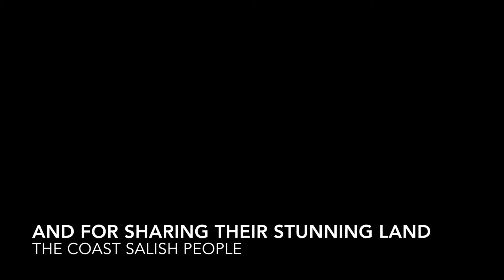How to Chant Prosperity Mantra with Sat Guru Nomi at Paradise Found, SSI, BC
Prosperity Meditation:
at Paradise Found on Salt Spring Island

HAR- Calling in the Creatrix/Creator energy to transform our energy to move into Prosperity. For abundance of wealth, not to get rich but have enough to share with others who are in need. Enough health not to feel proud but so you are strong to serve without breaking. Enough wisdom to know the time you are living in and move towards your destiny with open arms and having gratitude for the lessons and the blessings.

Sit tall with eyes closed looking up and in at the 3rd eye. Sit in a chair if needed or crossed legged on the floor. Elbows are bent at the sides with palms face up, pinkie sides together,  at the heart space - to receive. Move them apart, palm face down and strike the index finger& thumb sides together - to release. With each strike, pull in the navel as you chant HAR (pronounced: "hud"), striking the roof of the mouth with the tongue.

Move rhythmically and allow the shoulders and arms to be relaxed.

At the end, inhale and hold the breath 3x to set the effects.

Go for 3 minutes to start and building your time from there. This recording is for 11 minutes.

Here's more info on timing from By Gurucharan Singh Khalsa

3 minutes: you affect your circulation and blood chemistry.
11 minutes: the pituitary gland and the nerves start to learn and change.
22 minutes: your three minds (negative, positive, and neutral) start to work together so your mental integration changes.
31 minutes: affects your whole mind and your aura, and the 31 tattwas[1] are balanced.
37 ½ minutes reflects from the whole aura to Infinity and back, stimulating the perception of Naad—the inner sound.
62 minutes: your "shadow mind" and your positive projection are integrated.
2 ½ hours: completes the cycle of prana and apana, what you gain holds the change in the subconscious through the cycle of the day.